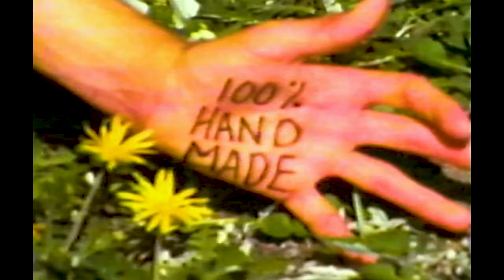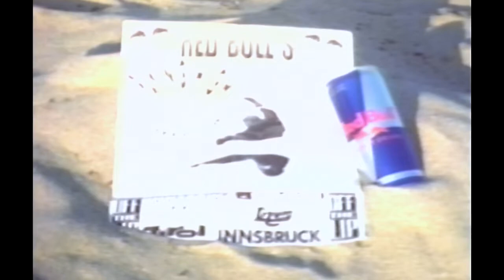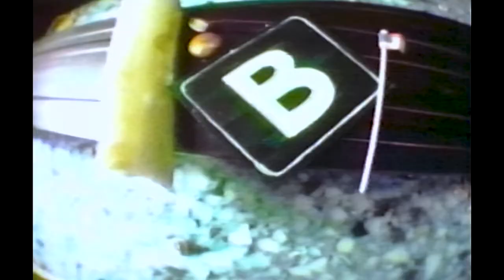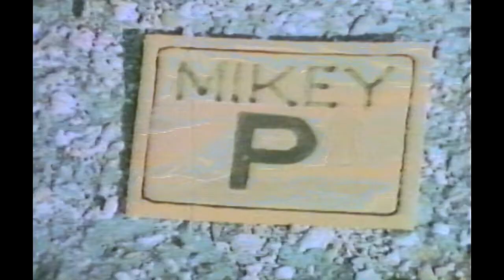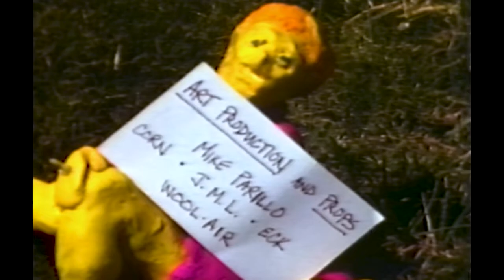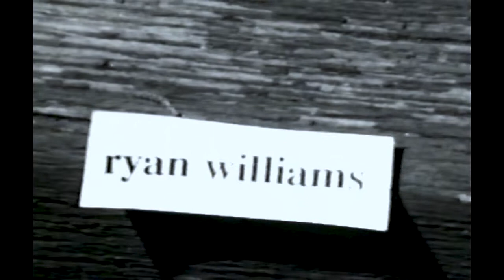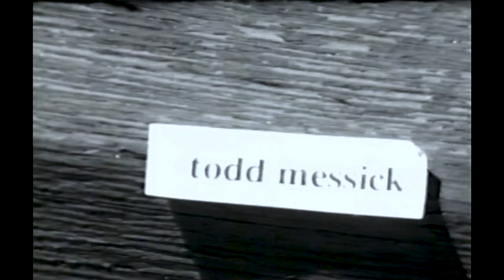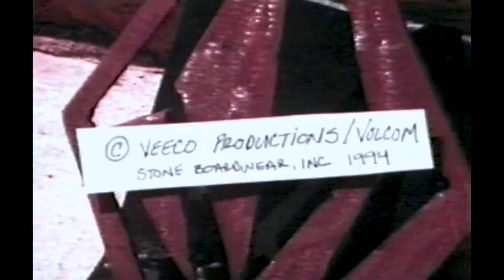The Garden - Veeco/Volcom 1994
The Garden - Veeco/Volcom 1994 [60FPS]

A snowboarding film by Richard Woolcott & Troy Eckert

"Butterflying Snow Journeys on Film"

Locations: Mt. Baker Washington, Brighton Utah